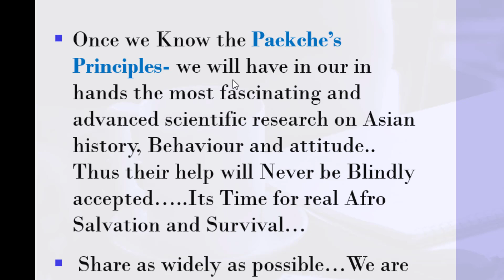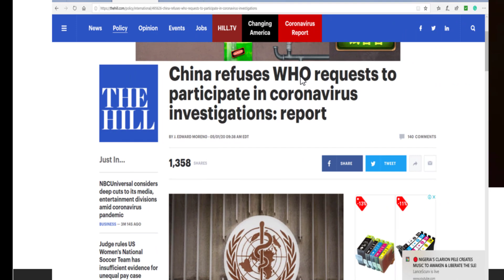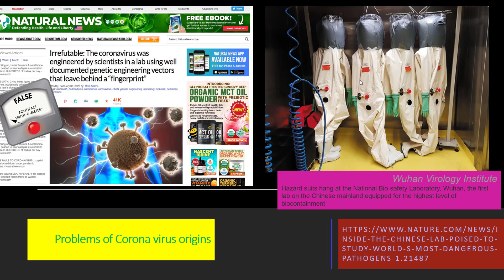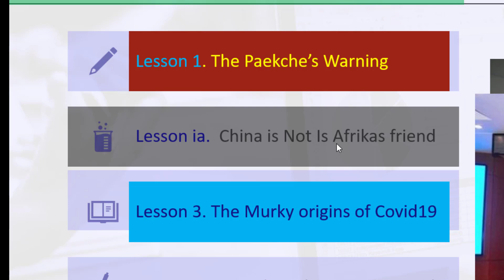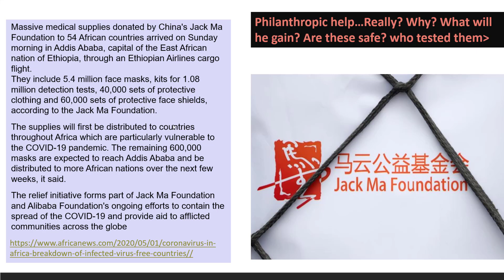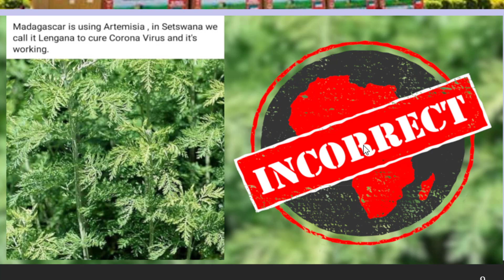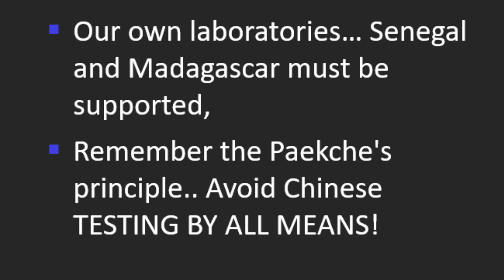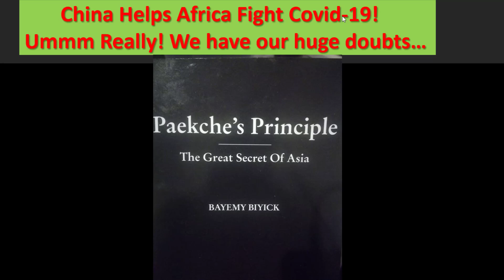China Helps Africa Covid-19! Ummm Really!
When we Know the Paekche’s Principles- we will have in our in hands the most fascinating and advanced scientific research on Asia history, Behaviour and attitude! Century by century, the clever forgery of Asian specifically Chinese history reveals the massive multiple genocides of the black Asians they found in Asia… They are ruthless, persistent and methodical.

 Ignoring African solutions.